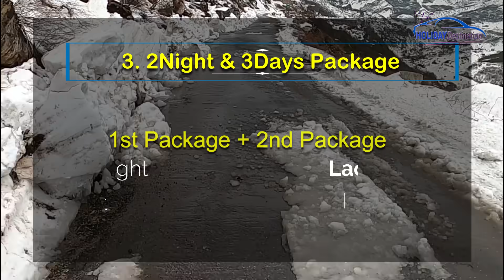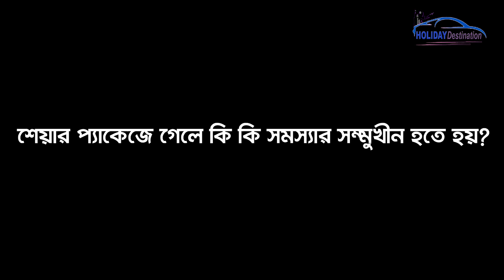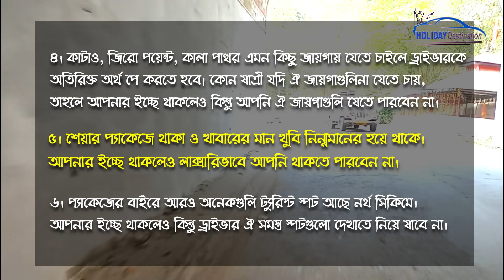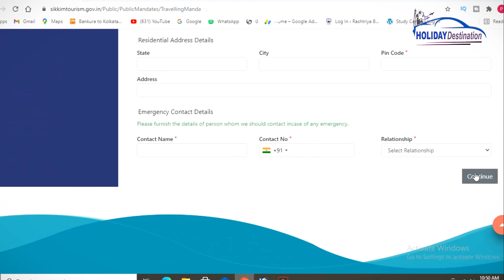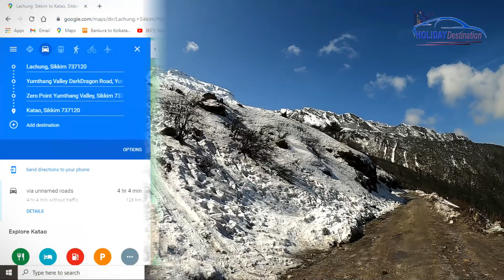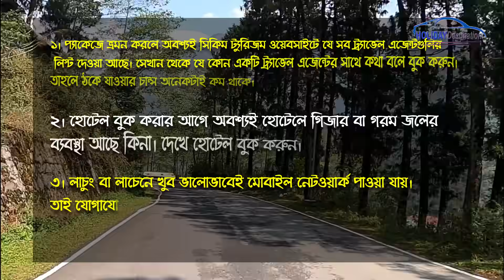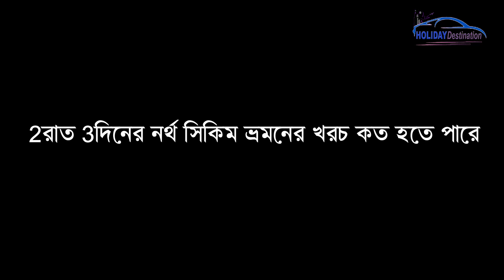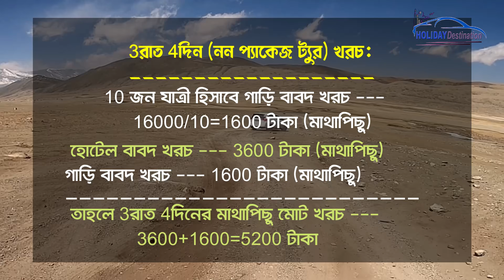নর্থ সিকিম ট্যুর গাইড | North Sikkim Tour Plan | All Information | Cost | Holiday Destination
Top 20 Places in North Sikkim  :
1. Gurudongmar Lake
2. Yumthang Valley
3. Lachung
4. Lachen
5. Cholamu Lake
6. Yume Samdong (Zero Point)
7. Seven Sisters Waterfall
8. Chopta Valley
9. Chungthang
10. Katao
11. Thangu Valley
12. Mangan
13. Lachung Monastery
14. Shingba Rhododendron Sanctuary
15. Phensang Monastery
16. Bhim Nala Falls
17. Khangchendzonga National Park
18. Zemu Glacier
19. Green Lake Trek
20. dikchu

north sikkim travel guide টি কেমন লাগলো, আপনাদের মূল্যবান মতামত কমেন্ট করে জানাবেন।
আমার কাছে north sikkim tour  এক অসাধারণ travel vlog . আপনারাও north sikkim  এর tour plan করতে পারেন।
আমরা মূলত দেশেেবিদেশের বিভিন্ন tour plan , বিভিন্ন tourist places ও informatic travel video তৈরি করে থাকি।
নতুন কম্পিউটার সেন্টার (Rashtriya Board of Computer Education) খুলে আনলিমিটেড ইনকাম করে নিজেকে প্রতিষ্ঠিত করুন।
ভিজিট ওয়েবসাইট ( Free অফার সিমীত)